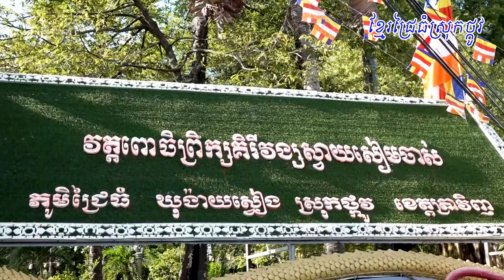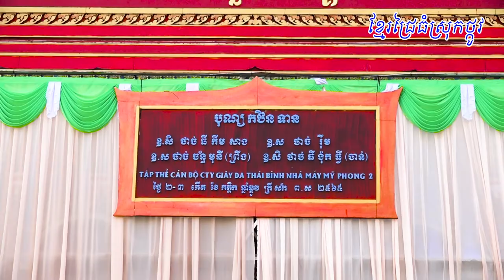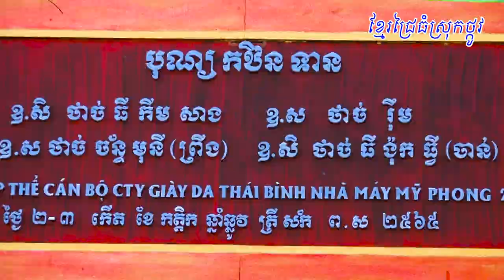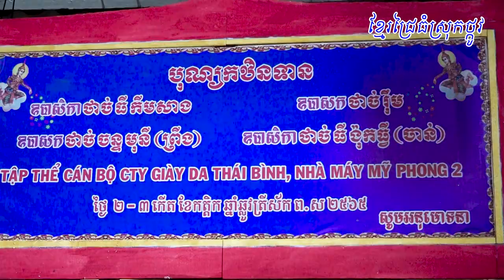Le Dang Y Kathina Chua Xoai Xiem Cu. Tiep doan cay bong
Chào mừng các bạn đến với kênh youtube Khmer Xoai Thum. Tiêu chí là một KÊNH GIẢI TRÍ, tổng hợp các video clip nhạc sống, phong tục cưới hỏi, sinh nhật của dân tộc Khmer.
► សូមអរគុណអស់លោក លោកស្រី អ្នកនាងកញ្ញា ដែលតែងតែគាំទ្រឆានែល Khmer Xoai Thum ►   សូមអស់លោកទទួលបានសេចក្តីសុខជានិច្ចនិរន្តរ។
FB cua minh Truong Tuan Phat . Mong dc giao luu voi tat ca cac ban gan xa tren khap moi mien dat nuoc. Cam on moi nguoi da ung ho kenh minh.
Chúc các bạn có giây phút xem video vui vẻ! DT: 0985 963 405